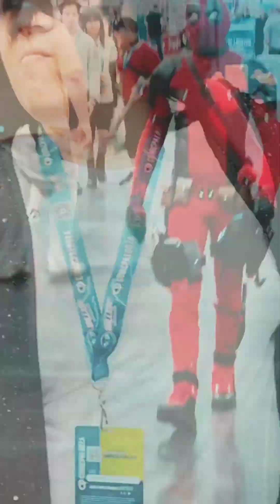COSPLAY & MORE COSPLAY & EVEN MORE COSPLAY